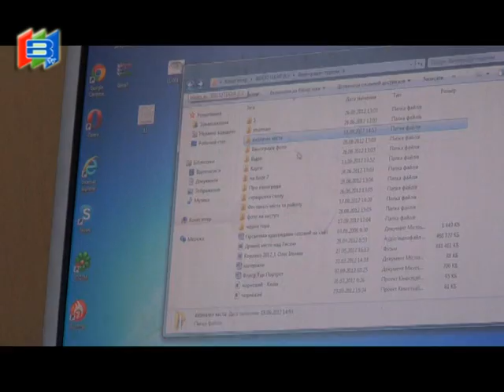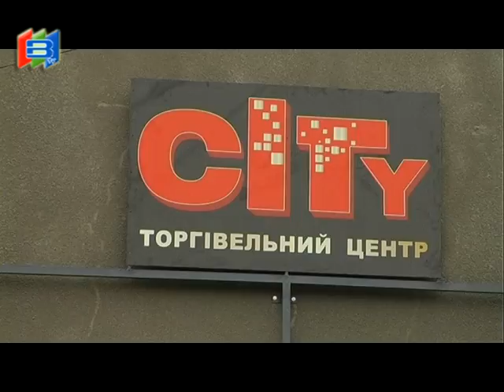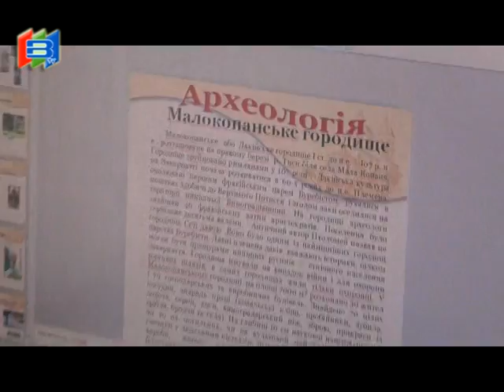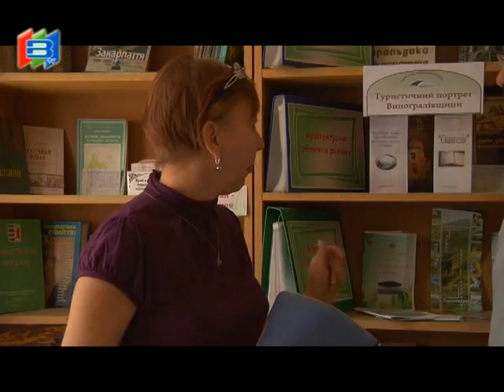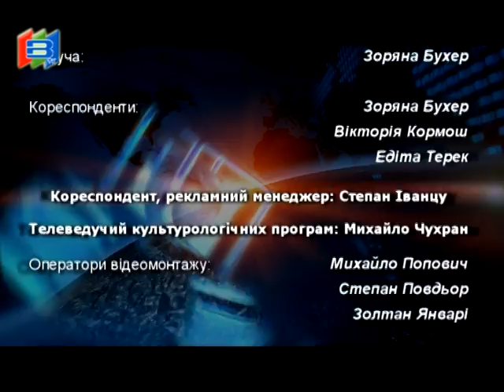Події Тижня (21.09.2012).mpg